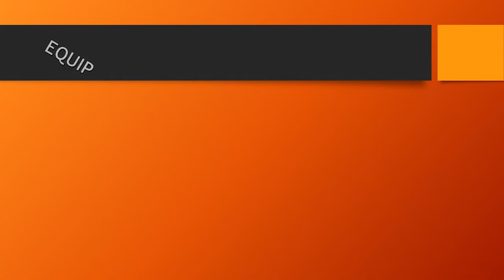Esthers and Deborahs Arising Conference Session 3 / Noreen Carson, Karen Sellers and Kim Couture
Sunday Afternoon Session began with the beautiful song "Your Bride" from Noreen Carson.  Then Karen Sellars from Esther Ministry in the Orlando Area shared how she got involved in Ministry to Single Mothers.  Her testimony shows how to be obedient and God will be faithful.  Kim Couture shared her intimate testimony of being freed from guilt and shame.  She explained that forgiveness is the key.

Original Song "Your Bide"  Music, Lyrics, and performance by Noreen Carson